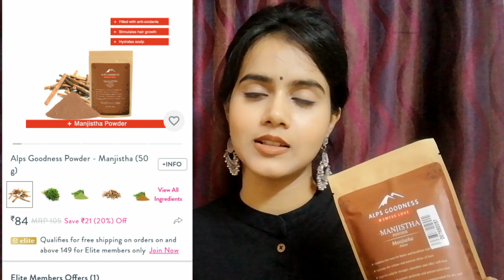Alps Goodness Best Products Review | Haircare | Skincare | Sayne Arju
Social Media Supporter
Chiku’s Store
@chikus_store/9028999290